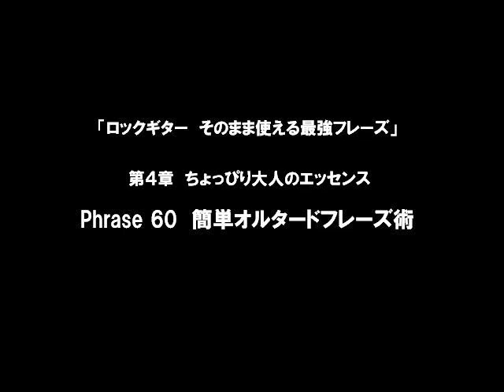Phrase 60 簡単オルタードフレーズ術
「ロックギター　そのまま使える最強フレーズ　CD付き」（ヤマハ）￥1,890
著者：佐々木秀尚